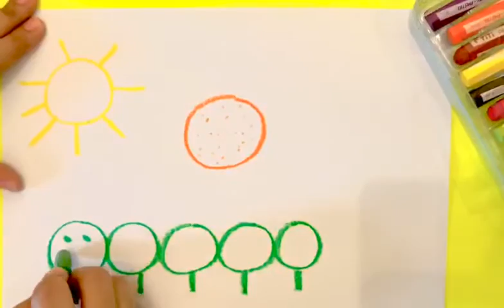Free hand drawing with cirlce shape for pre nursery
By Nayab and NF